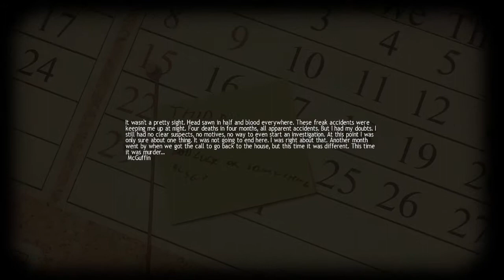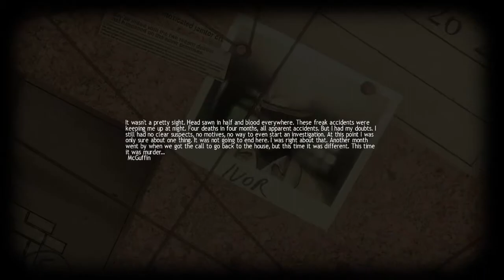Lucius Part 2 (New Powers!!!)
I can Move things with my mind!!!